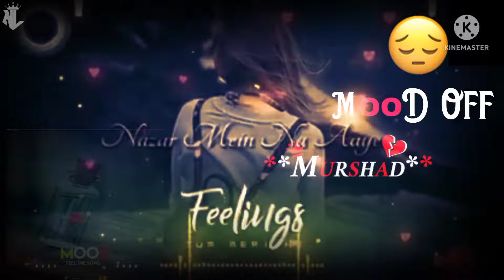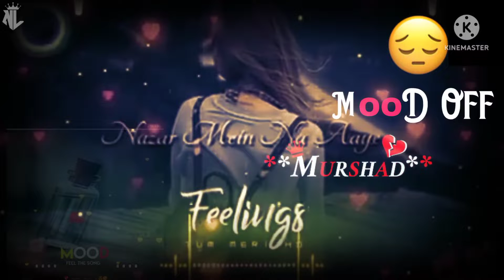New song Sadbhar song arjeet_singh hindidjsong love Song#romntick Song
Letest tranding new song 2022
Tenu Lehenga (From "Satyameva Jayate 2") ...

Khushi Jab Bhi Teri (From "Khushi Jab Bhi Teri") ...

Tera Naam (From "Tera Naam") ...

Yaad Piya Ki Aane Lagi (From "Yaad Piya Ki Aane Lagi") ...

Kusu Kusu (From "Satyameva Jayate 2") ...

Slow Slow (From "Slow Slow") ...

Garda (From "Atrangi Re")

About Damn TimeLizzo.

Running Up That Hill (A Deal With God) - 2018 RemasterKate Bush.

2step (feat. Lil Baby)Ed Sheeran, Lil Baby.

As It WasHarry Styles.

First ClassJack Harlow.

Light SwitchCharlie Puth.

Potion (with Dua Lipa & Young Thug)Calvin Harris, Dua Lipa, Young Thug.

latest trending songs - hindi
Latest Songs Hindi
latest songs hindi 2022
new songs bollywood 2022
new song hindi 2022 ringtone download
latest bollywood songs trending
New song 2022
Raataan Lambiyan. Tanishk Bagchi, Jubin Nautiyal, Asees Kaur.
Ranjha. Jasleen Royal, B Praak, Romy, Anvita Dutt
Tera Hua (From "Cash") Arijit Singh, Akull, Riya Duggal.
Proper Patola. Badshah, Diljit Dosanjh, Aastha Gill.
Bhool Bhulaiyaa 2 Title Track (From "Bhool Bhulaiyaa 2") Pritam, Tanishk Bagchi, Neeraj Shridhar.

About Damn TimeLizzo.

2step (feat. Lil Baby)Ed Sheeran, Lil Baby.

First ClassJack Harlow.

Glimpse of UsJoji.

The MottoTiësto, Ava Max.

In The StarsBenson Boone.
Vaaste Song: Dhvani Bhanushali, Tanishk Bagchi | Nikhil D | Bhushan Kumar | Radhika Rao, Vinay Sapru
O Saki Saki – Neha Kakkar. Hauli Hauli – Garry Sandhu. The Jawaani Song – Vishal Shekhar. Mukhda Vekh Ke – Mika Singh

Dholida from the movie Gangubai Kathiawadi has topped the list of the top 5 most popular Bollywood songs of March 2022 in India.03-Mar-2022
bollywood new song 2022
hindi sad song
hindidjsong
hindi video gane
purane gane
viral song
hindi sad song 2022
latamangeskar song
filmi gane video
gana hindi
new hindi video song 2022
nagin song
Omere sanam
hindi song mp3
arjit singh
neha kakkar
hindi romantic song
letest hindi song
hindi albam
i am new youtuber please suport me
news
all hindi new song
2022
2020
2019
2018
bhojpuri song
bhojpuri song
dinesh lal yadav
hindi song
hindibgane

.Thanks 🙏 For Waching My 🎵.